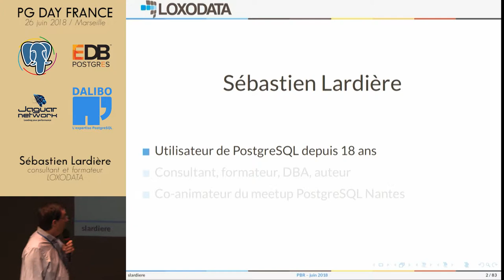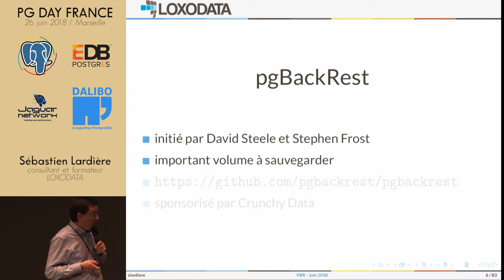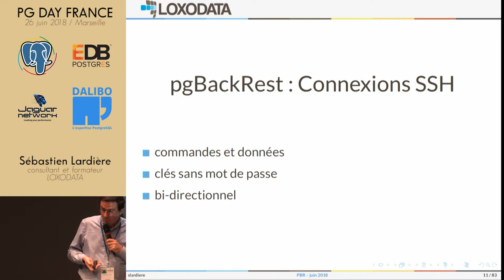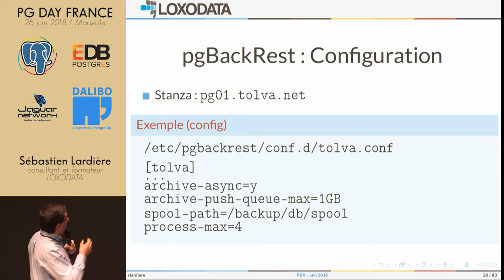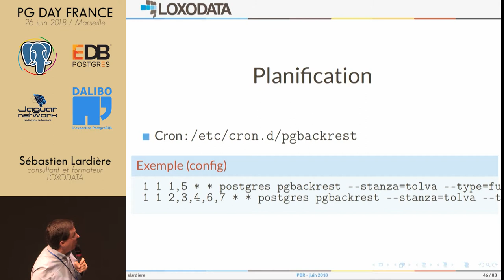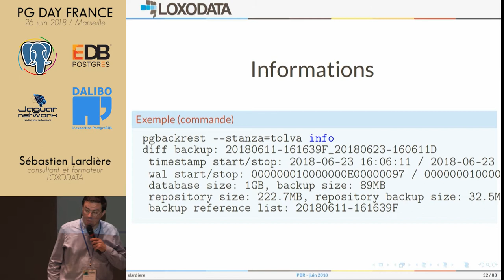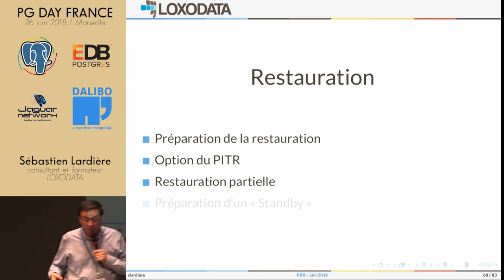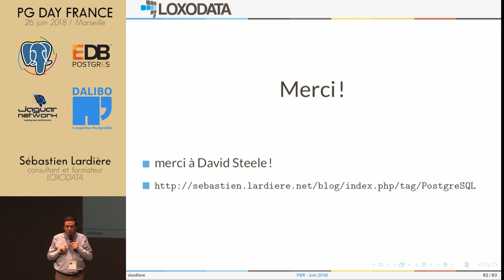PG Day France 2018 : Récupérez vos données : pgBackRest ! - Sébastien Lardière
Sébastien LARDIÈRE, Loxodata : Sébastien Lardière est consultant et formateur au sein de la société Loxodata. Après avoir hébergé une première instance PostgreSQL en 2001, il se spécialise sur PostgreSQL, par intérêt, et pour répondre au besoin de son entourage professionnel. Consultant indépendant, puis DBA de production, il est aussi l'auteur d'un ouvrage technique destiné aux DBAs PostgreSQL, aux Éditions ENI.
PgBackRest dispose des capacités à sauvegarder et restaurer efficacement les bases de données PostgreSQL. De la sauvegarde différentielle à la vérification des sommes de contrôle, en passant par l'archivage asynchrone, cette présentation décrit par la pratique les caractéristiques de l'outil.